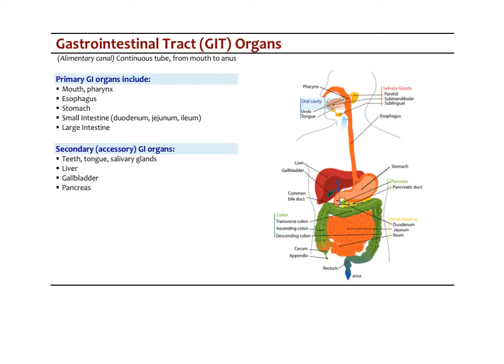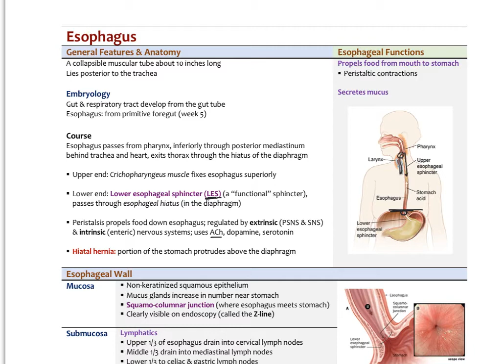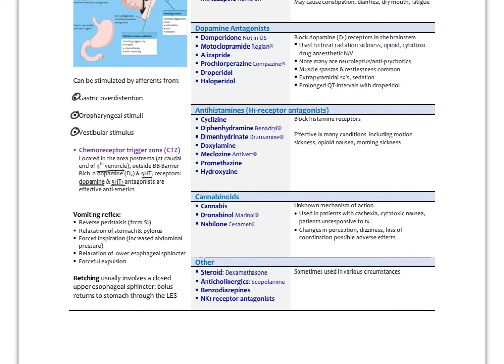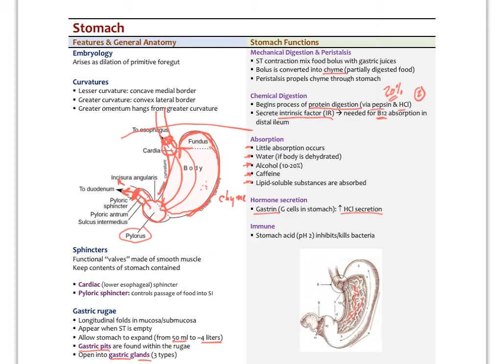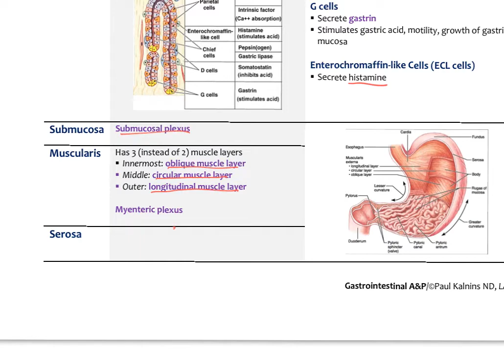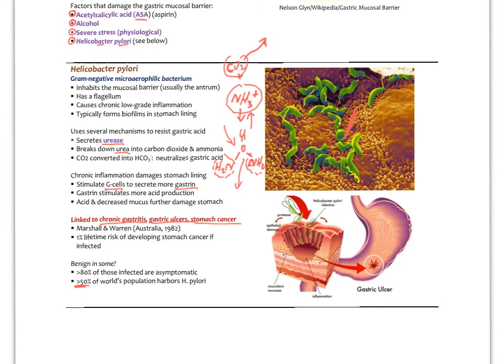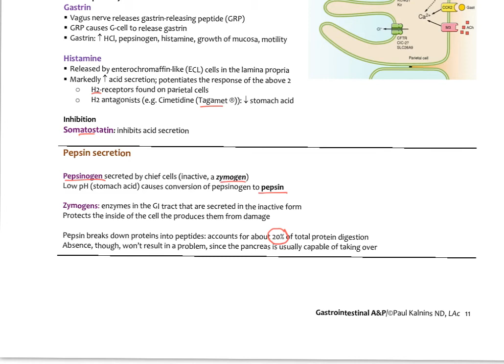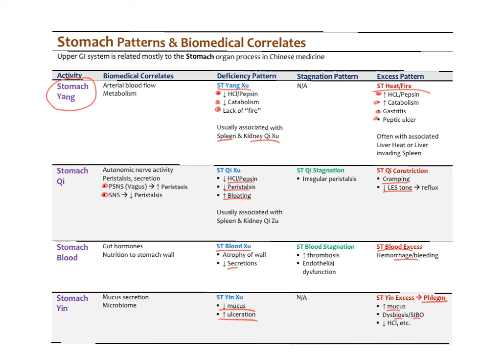GITOrgans1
Overview of gastrointestinal organs (part 1)